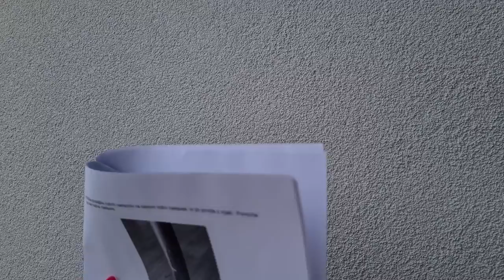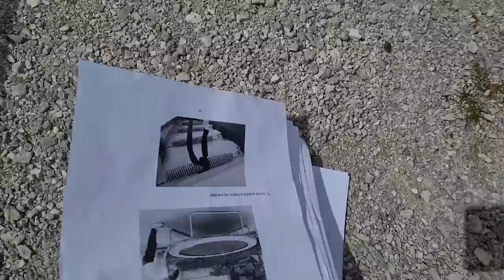MAMI SKOČI VIŠJE!!!!